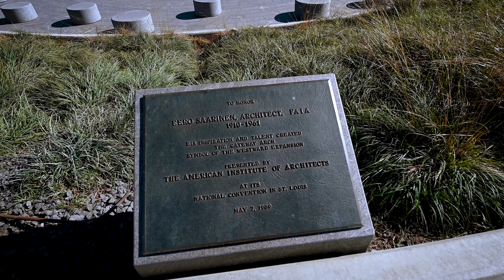2021 Gateway Arch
This video documents our visit to Gateway Arch. The **Gateway Arch** is a monument located in St. Louis, Missouri, along the west bank of the Mississippi River. It stands as the world's tallest arch, reaching a height of 630 feet². Designed by Finnish-American architect Eero Saarinen and constructed between 1963 and 1965, the arch is clad in stainless steel and built in the form of a weighted catenary arch. The Gateway Arch, often referred to as the "Gateway to the West," commemorates the westward expansion of the United States in the 19th century. It is a part of the Gateway Arch National Park and has become an internationally recognized symbol of St. Louis. We had an opportunity to go all the way to the top of the Arch through egg shaped elevators and enjoyed incredible views of St Louis and the other side of the Mississippi river.

Este video documenta nuestra visita a Gateway Arch. Gateway Arch es un monumento ubicado en St. Louis, Missouri, a lo largo de la orilla oeste del río Mississippi. Se erige como el arco más alto del mundo, alcanzando una altura de 630 pies. Diseñado por el arquitecto finlandés-estadounidense Eero Saarinen y construido entre 1963 y 1965, el arco está revestido de acero inoxidable y construido en forma de arco catenario ponderado. Gateway Arch, a menudo conocido como la "Puerta del Oeste", conmemora la expansión hacia el oeste de los Estados Unidos en el siglo XIX. Forma parte del Parque Nacional Gateway Arch y se ha convertido en un símbolo de St. Louis reconocido internacionalmente. Tuvimos la oportunidad de llegar hasta la cima del Arco a través de ascensores en forma de huevo y disfrutamos de increíbles vistas de San Luis y el otro lado del río Mississippi.